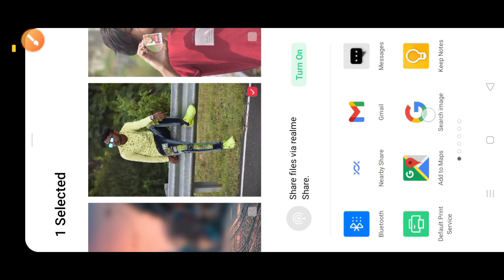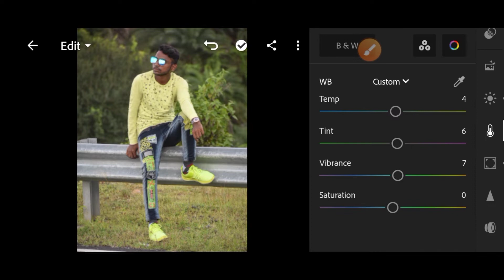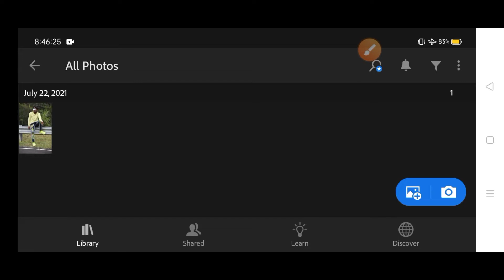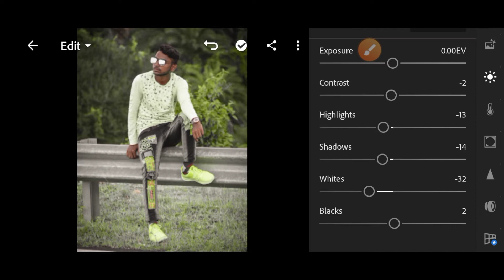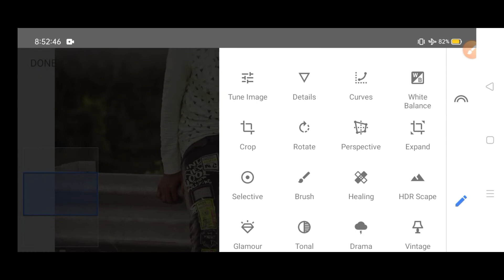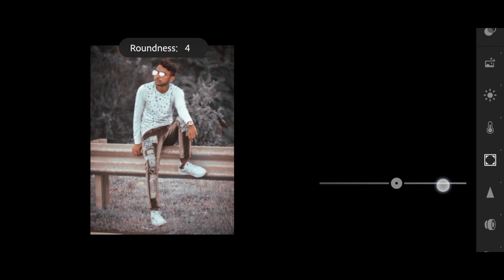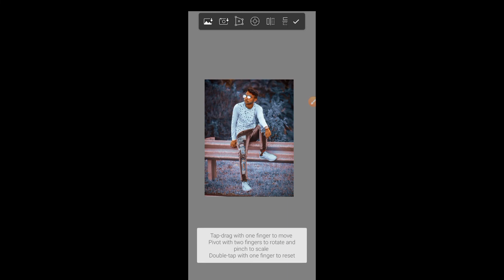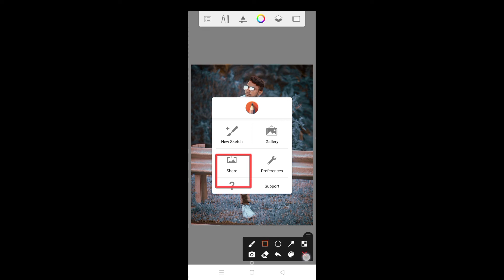How to join Lightroom Best Colour Change - Lightroom Photo Editing Tutorial